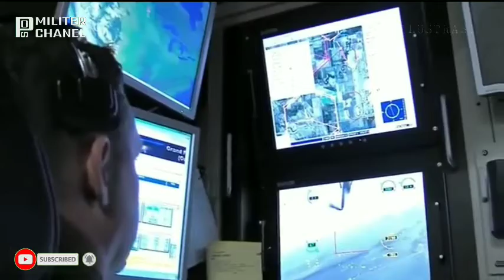KAPAL TANKER IRAN DIBEGAL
Selamat datang di chanel POS Militer
Ini adalah chanel informasi seputar militer dunia.
Ini chanel informasi bukan provokasi.

Saya ucapkan terimakasih kepada penonton dan subscriber saya yang telah menonton video ini.
Dan jangan lupa dishare sebanyak banyaknya agar menambah informasi kita semua tentang militer di dunia.

Terima kasih kawan kawan.